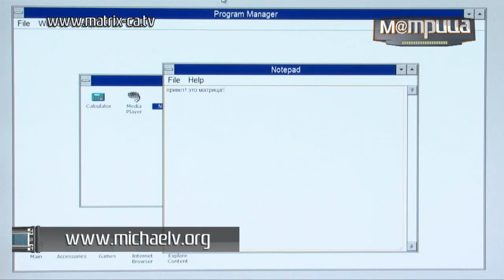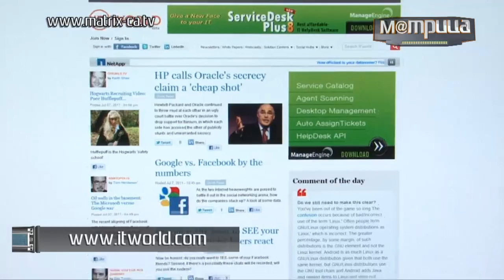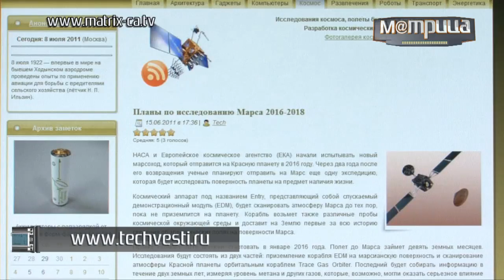(112) Windows v3.1 в рубрике Найдено в сети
Кто не знает Windows? Windows знают все! Какая у вас версия операционной системы? ХР, Vista или семерка? Спорим, что вы  и не помните, как выглядит Windows версии 3.1? В рубрике Найдено в сети есть шанс не только вспомнить ее, но и поработать  в этой версии.